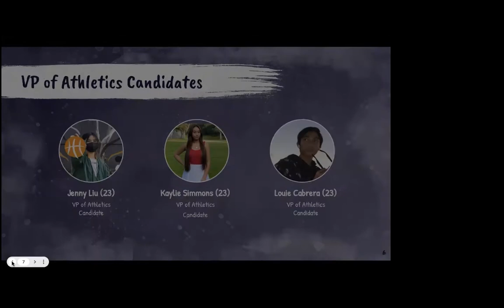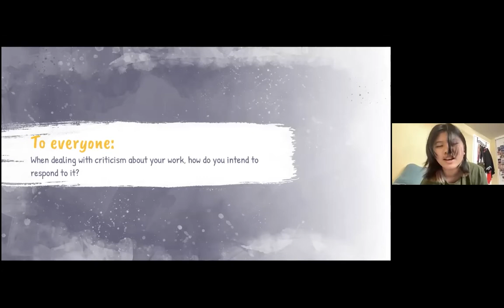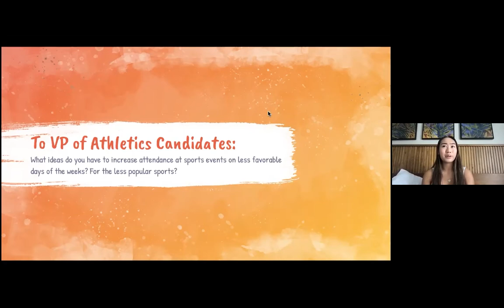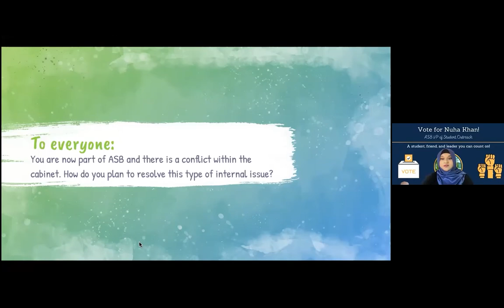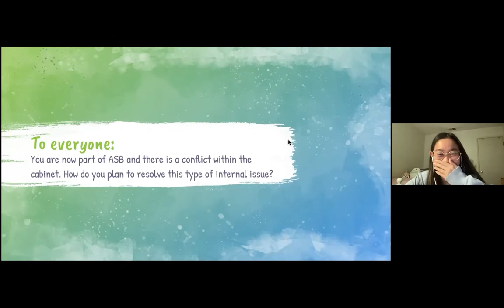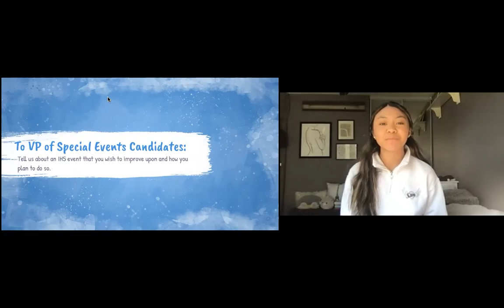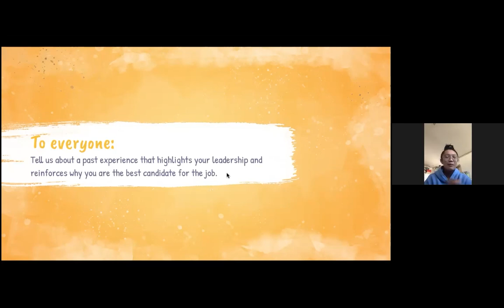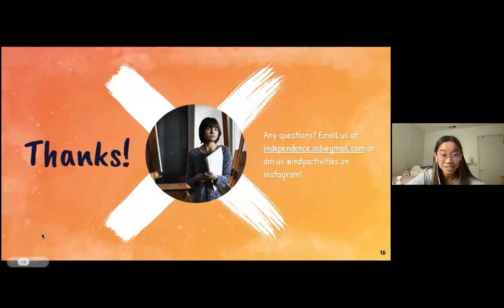2022-2023 ASB Candidates | Forums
Hey Sixers!